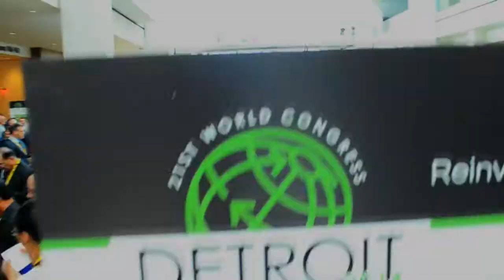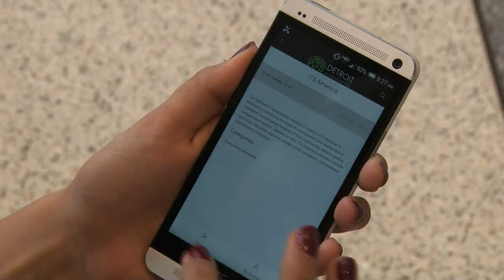2014 ITS World Congress Highlights